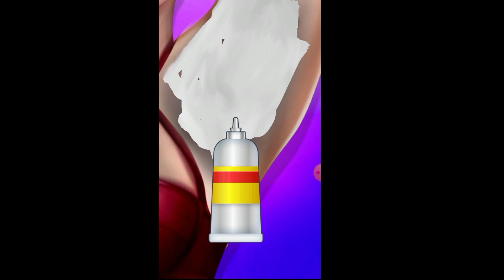The asmr animation Guide For Everyone